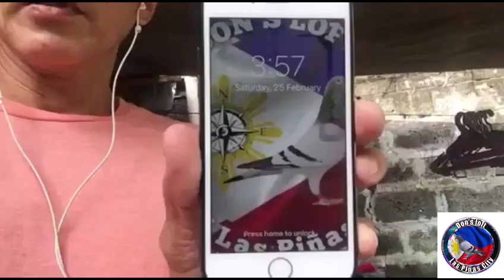12pts loading sa APR. Salamat sir Victor sa pagsauli ng ibon na nagloft visit sa inyo. 🍀🙏💖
Saturday loading at Sunday ang release sa part ng Batangas.